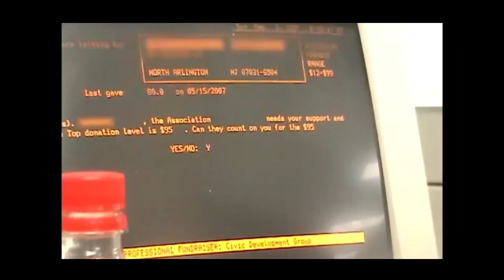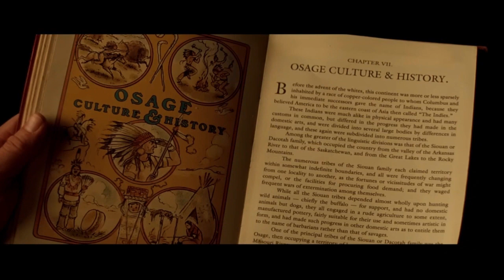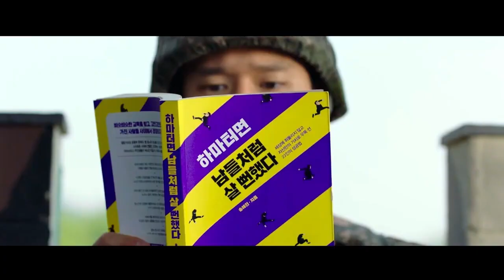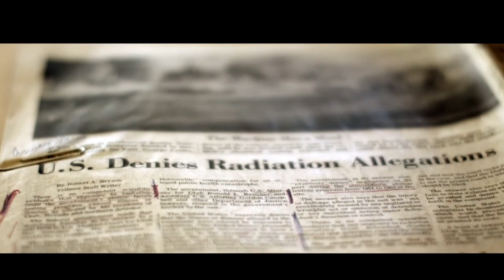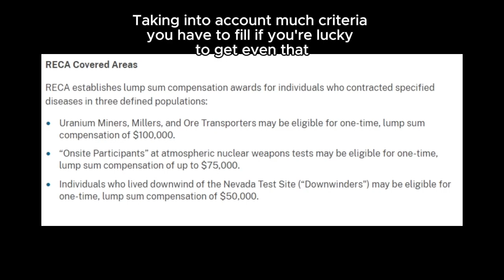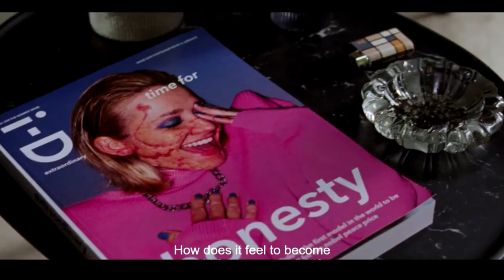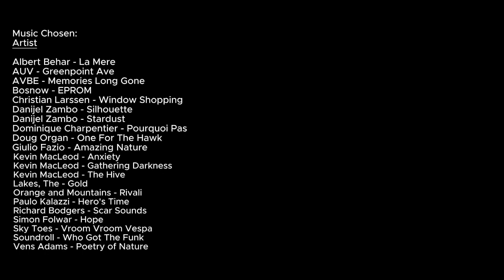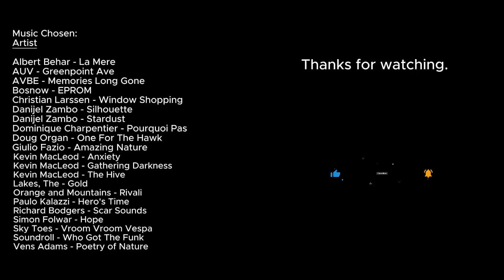My Top 20 Movies & TV Shows of 2023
What a fantastic year. And a reminder that storytelling is still strong in a time where cynicism towards cinema is quite high. Join the Curtain Call as I list my personal favourites from a year with very strong competition.

Love you guys and hope you get some great recommendations.

00:00 Intro
01:51 The Boy & The Heron
03:35 Telemarketers
04:40 The Wonderful Story of Henry Sugar & More
06:34 Talk To Me
08:45 They Cloned Tyrone
10:15 Killers of the Flower Moon
12:08 645 Lucky Lotto
13:46 Beau Is Afraid
15:07 When Evil Lurks
16:14 Past Lives
17:24 Downwind
19:32 Godzilla Minus One
21:01 Pusher Trilogy
22:36 Blackberry
24:11 The Killer
26:01 Beef
26:46 The Zone of Interest
29:27 Sick of Myself
31:06 Alcarras
34:06 Poor Things
36:38 Conclusion

Albert Behar - La Mere
AUV - Greenpoint Ave
AVBE - Memories Long Gone
Bosnow - EPROM
Christian Larssen - Window Shopping
Danijel Zambo - Silhouette
Danijel Zambo - Stardust
Dominique Charpentier - Pourquoi Pas
Doug Organ - One For The Hawk
Giulio Fazio - Amazing Nature
Lakes, The - Gold
Orange and Mountains - Rivali
Paulo Kalazzi - Hero's Time
Richard Bodgers - Scar Sounds
Simon Folwar - Hope
Sky Toes - Vroom Vroom Vespa
Soundroll - Who Got The Funk
Vens Adams - Poetry of Nature

Letterboxd: Reubensr